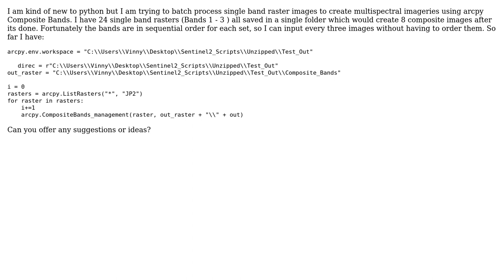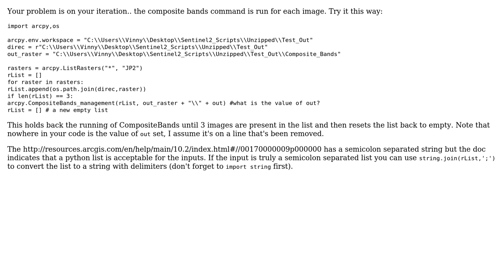Batch Processing single band raster to create multi spectral images using...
GIS: Batch Processing single band raster to create multi spectral images using arcpy.CompositeBands_management?

With thanks & praise to God, and with thanks to the many people who have made this project possible! | Content (except music & images) licensed under CC BY-SA | Music | Images & others | With thanks to user Vince user Michael Stimson user Hornbydd and the Stack Exchange Network Trademarks are property of their respective owners. You are responsible for your own actions.